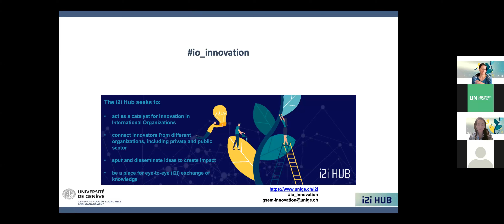Innovation Structures - Q&A - The Role of informal Networks to support Innovation